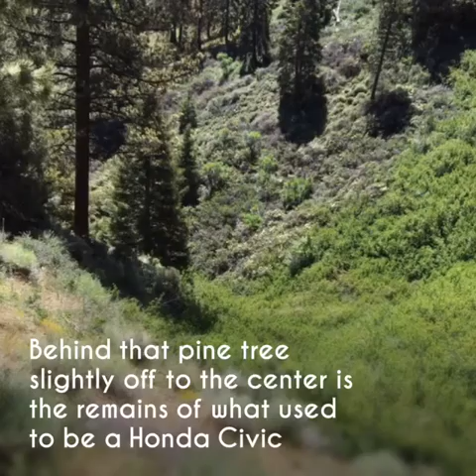ABSOLUTE TOWING TOW PROS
300 feet winch out in Frazier Park Ca.
We were told by the CHP that the previous company said it was impossible to get out. Only by air lift.
Well it was possible!!